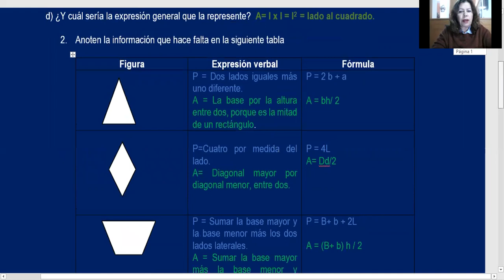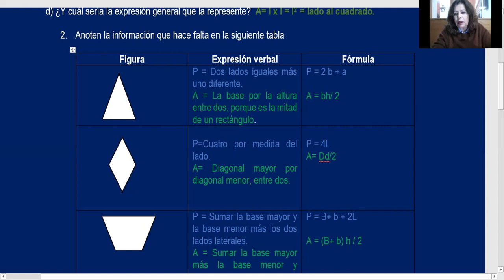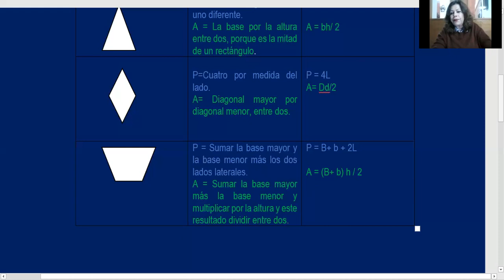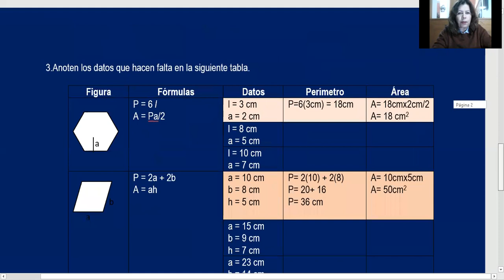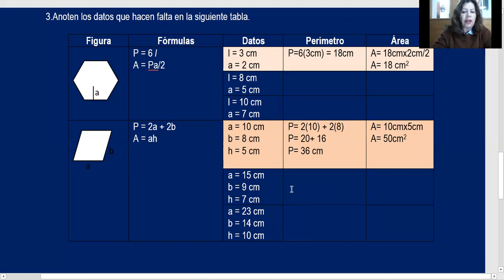5 FEBRERO 2021 MATEMATICAS PRIMER GRADO VIDEO 2